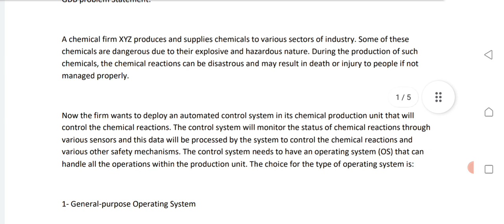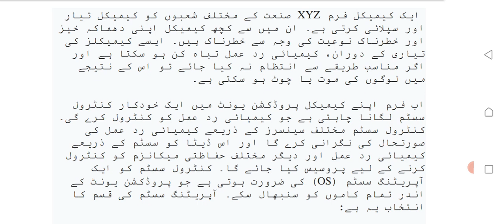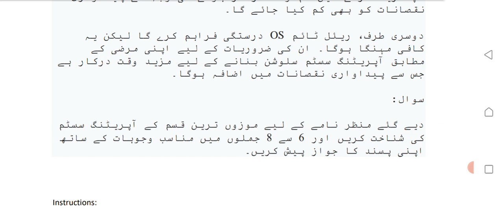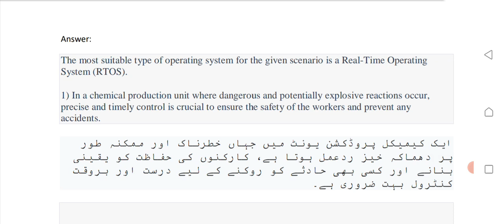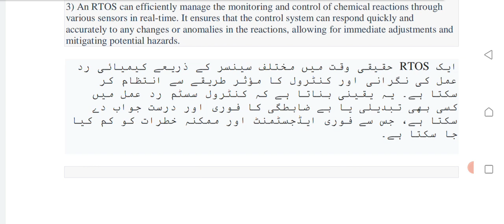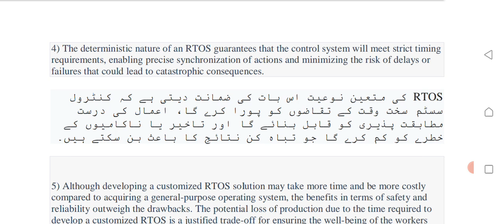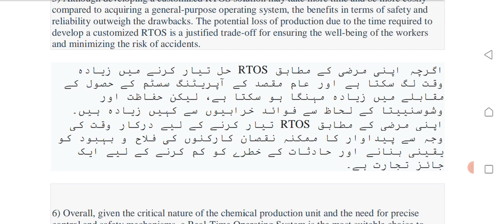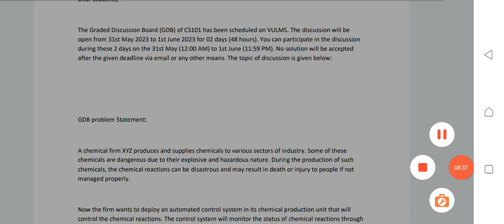CS-101 | GDB NO 1 | Solved Gdb 2023 | Vu solved Gdb 2023 | Vu update 2023